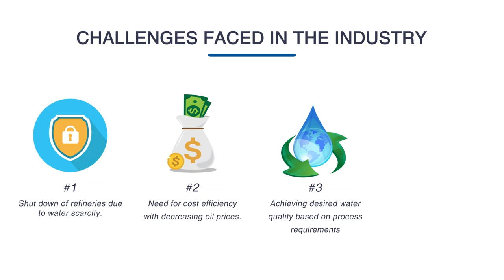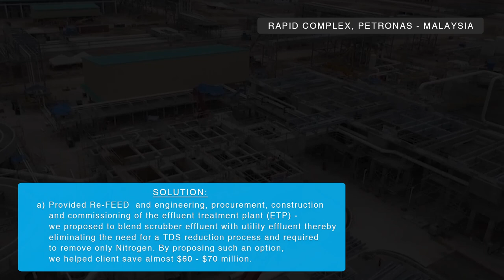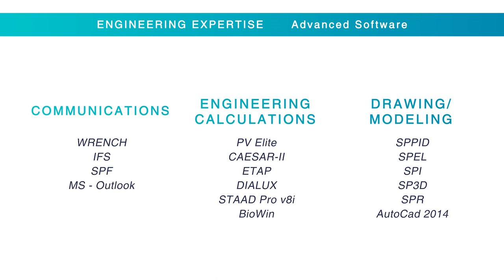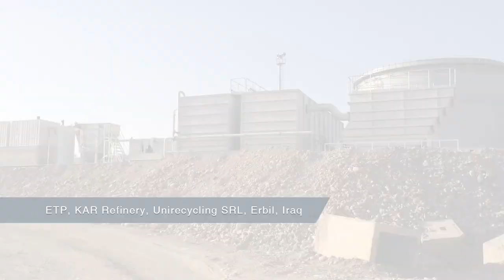WABAG - Complete water solutions for Oil & Gas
WABAG is a trusted water solutions provider for your Oil and Gas refinery needs. Whether be it the treatment of complex cocktail effluents or Water Recycle and Reuse we are proficient with our state of the art technology. Petronas, IOCL, ONGC, Dangote, Reliance, OMV Petrom are some of the many prized clientele of WABAG when it comes to our services in the Oil and Gas Industry.